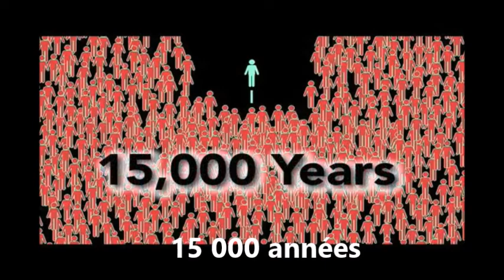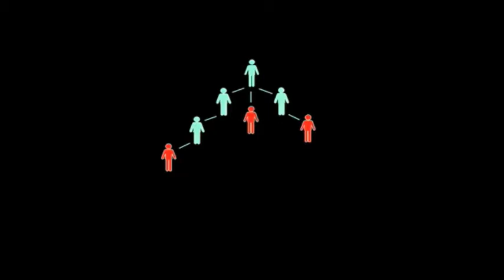Faire des DISCIPLES et non simplement faire des convertis, des nouveaux-nés en CHRIST